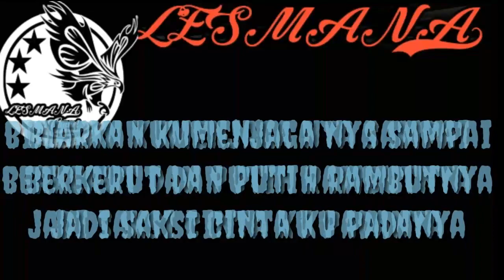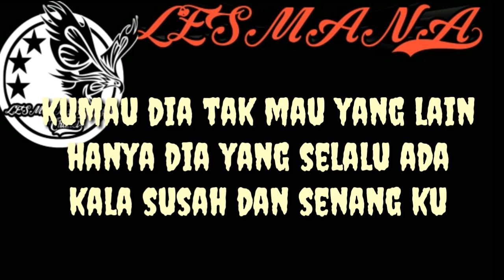kumau dia andmesh chord lirik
*kumau dia-andmesh
*ku mau dia-chord+lirik
Chord sederhana buat para pemula
Semoga bermanfaat

                       (Kumau dia)

Kuharap semua ini bukan sekedar harapan
Dan juga harapan ini bukan sekedar khayalan
Biarkan 'ku menjaganya sampai berkerut
Dan putih rambutnya jadi saksi cintaku padanya

Tak main-main hatiku
Apapun rintangannya kuingin bersama dia

Kumau dia, tak mau yang lain
Hanya dia yang s'lalu ada kala susah dan senangku
Kumau dia, walau banyak perbedaan
Kuingin dia bahagia hanyalah denganku

Tak main-main hatiku
Apa pun rintangannya kuingin bersama dia

Bukan ku memaksa, oh, Tuhan
Tapi kucinta dia (Yang kucinta hanya dia)
Kumau dia (Yang kumau hanya dia)

Kumau dia
Dan hanyalah dia

Aku mau dia, tak mau yang lain

Tapi kucinta dia (Kucinta dirinya)
Kumau dia (Kumau dirinya)
Hanyalah dia, Tuhan
Kucinta dia